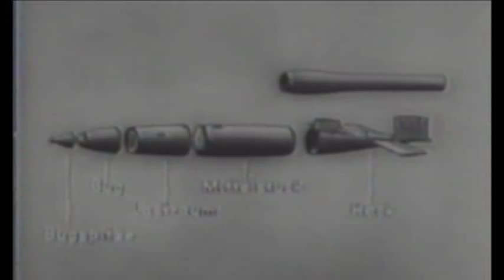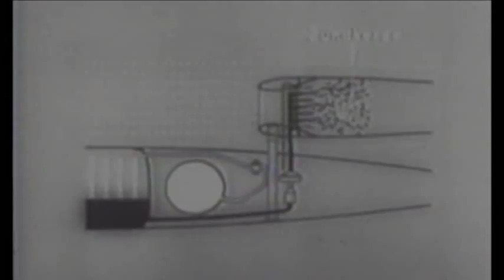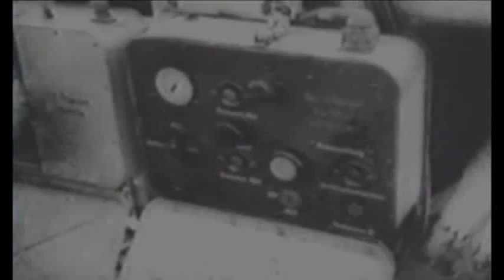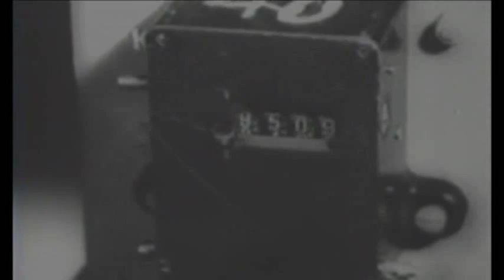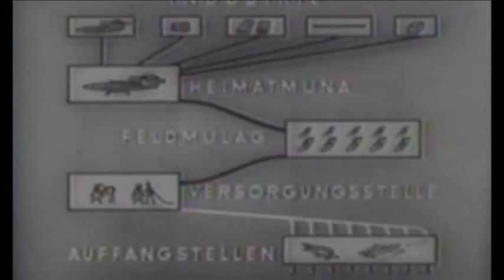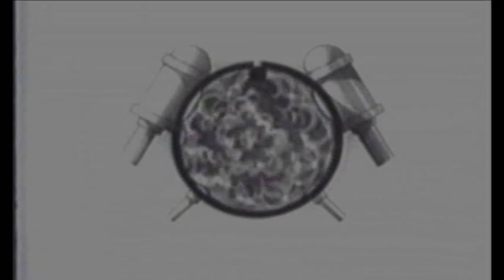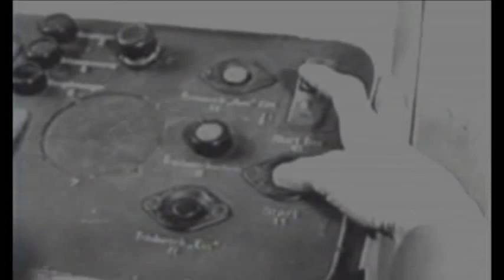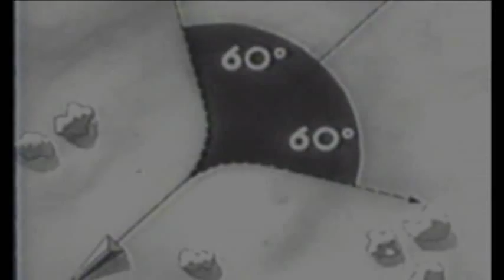V-1 Flying bomb informational film full version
Made by the Fieseler company in 1944.